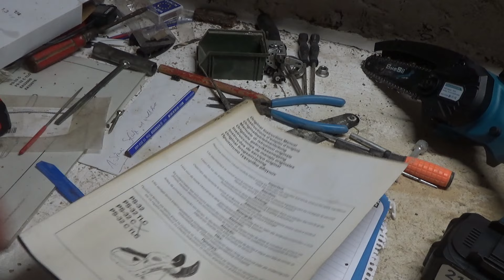Vergaser einstellen bei Kettensäge von Dolmar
Eine Einstellung des Vergasers kann nötig sein, wenn dieser gereinigt und die Dichtungen sowie Membranen erneuert wurden. Gleiches gilt bei speziellen Standortbedingungen. Ich möchte euch einmal zeigen, wie ich bei einer meiner Dolmar Kettensägen den Vergaser einstelle.

Hinweis: Dies ist meine Vorgehensweise und ich habe damit gute Erfahrungen gemacht. Dennoch erfolgt die Einstellung auf eigenes Risiko!

00:00 Einleitung
00:05 Gründe für die Einstellung
00:40 Fehler
01:12 Hinweis
01:46 Werkzeug und Voraussetzung
02:51 Begrenzer bzw. Limiter Cap
04:12 Grundeinstellung für Vergaser
05:57 Start, Kette dreht mit und Standgas einstellen
08:07 L Schraube für Leerlauf und Beschleunigung
10:35 H Schraube für maximale Drehzahl
11:55 Probelauf und Fazit

Bei den mit (*) markierten Links handelt es sich um Amazon-Partnerlinks durch welche ich eine kleine Provision bekommen, wenn du dort etwas bestellst. Dir selbst entstehen dadurch keine zusätzlichen Kosten.